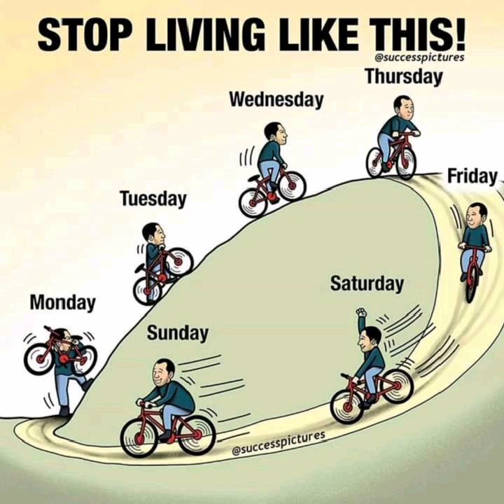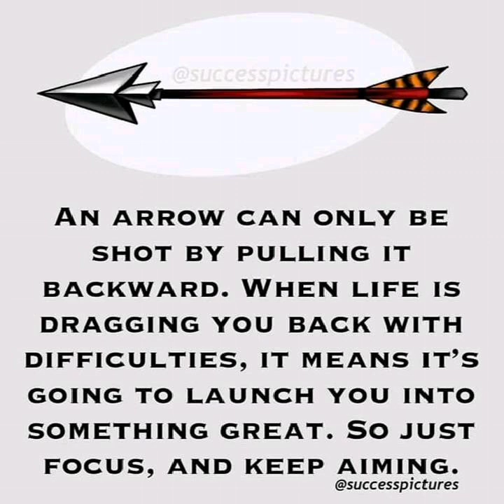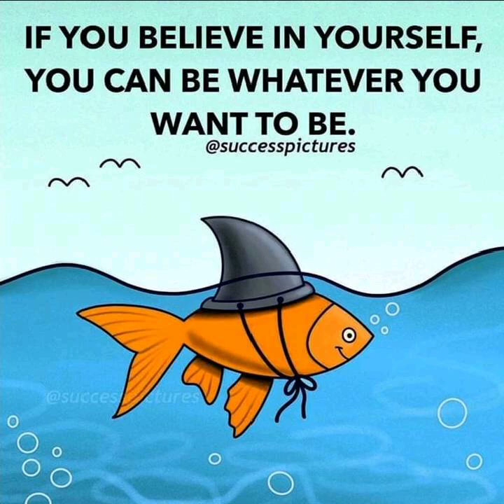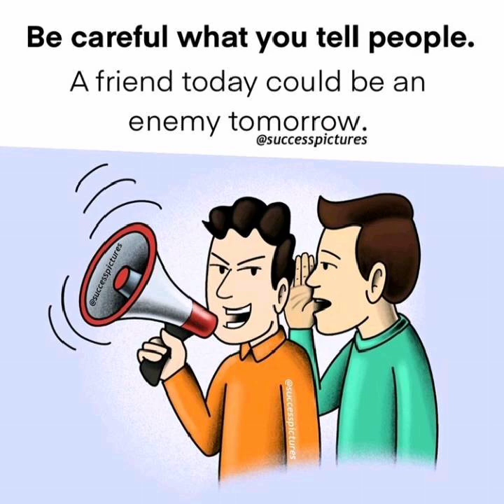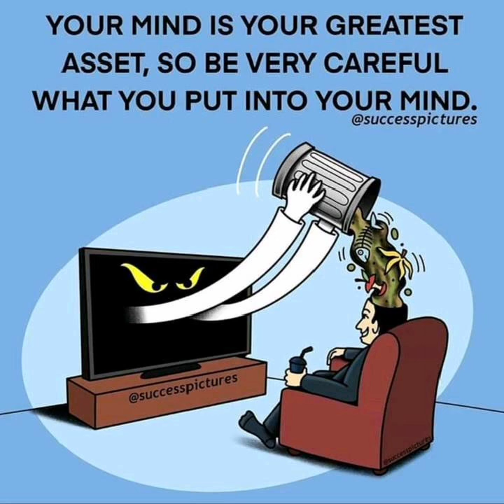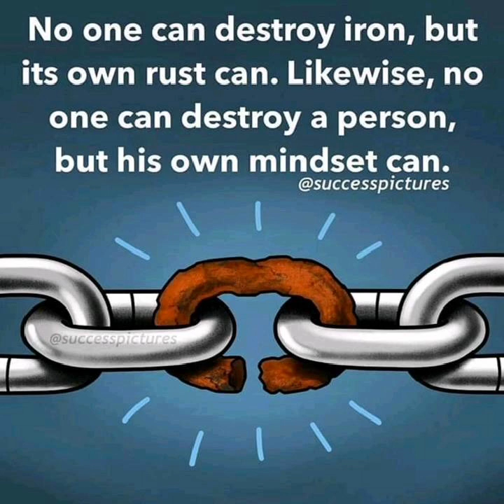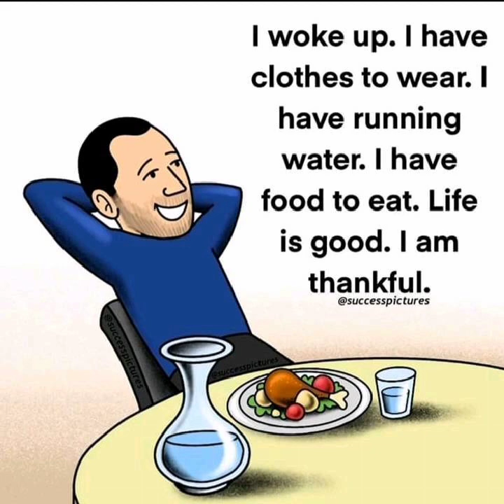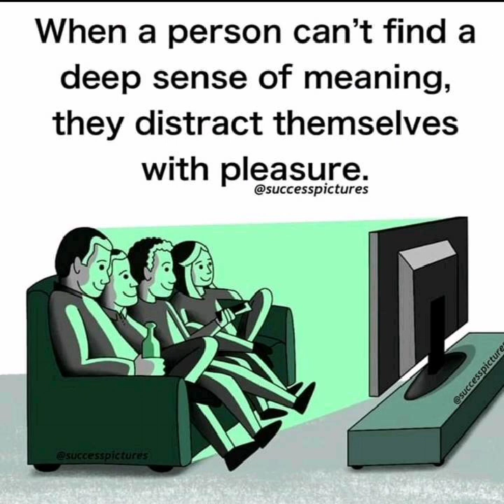LIFE ADVICE | MOTIVATIONAL PICTURES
This Motivational Video Includes Top Powerful Motivational Pictures With Deep Meaning/One Picture Million Words/Today's Sad Reality.This 50 Pictures More  Powerful than words(with deep meaning)Will inspire you to be successful in life.This pictures Speak Louder Than Words.This deep meaning images are painful but true and motivating.

We soon upload a great video "Top 10 Motivational  Picture with deep meaning".That video includes the World's top 10 Motivational and inspiring Pictures that you must see and read. So comment to this video if you want that top 10 most best motivational pictures video earlier
Queries Solved
1) Motivational Pictures With Deep Meaning
2)One Picture Millions Words
3)Todays Sad Reality
4)Pictures that Speak Louder Than Words
5)Photos with Deep Meaning
6)Deep Meaning Photos, Images and Pics
7)Powerful Images With Hidden Meaning
8)Pictures With Deep Messages
9)Pictures More Powerful Than Words
10)Images With Deep Meaning

MotivationalPictures WithDeep Meaning[Allparts]

Desire To Take Action
Pictures Source: Internet [unknown]
Note▶
✅Credits of the images and music used in this videos do not go to mine that goes to their rsspected Owners.If you have an issue with this video content then please contact me through email "Pejoca "Once i receive your message and i believe that you are the proper owner of this content.then i will discuss it with you and take the action you say.
✅ The content of my videos is for the purpose of entertainment.My video does not contain nudity or sexual explicit, harmfull or dangerous content, is not violent or bloody, does not provoke hatred, I love everyone